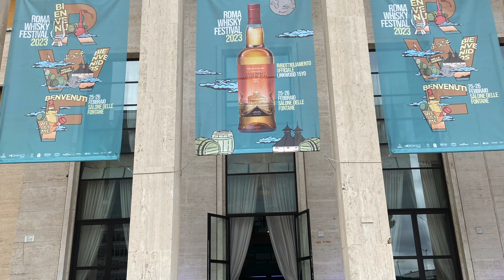Roma Whisky Festival 2023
In questa puntata di facciamo un resoconto del Roma Whisky Festival 2023.
Un grazie a tutti, organizzatori, addetti del settore conosciuti li e già conosciuti, amici e followers con i quali scambiamo sempre volentieri una chiacchiera.